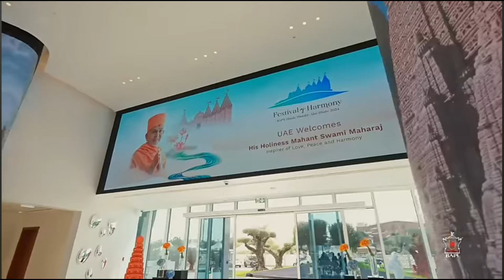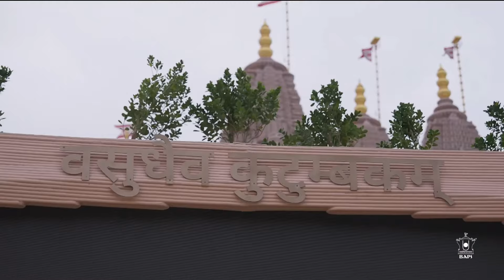સનાતન ધર્મના અબુધાબી હિંદુ મંદિરની 10 અજાણી વાતો! Top 15 Interesting Facts About UAE BAPS Mandir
15 Must-Know Facts About the Grand BAPS Hindu Temple in Abu Dhabi | Top 15 Interesting Insights

🕊️ Unlock the secrets of the magnificent BAPS Hindu Temple in Abu Dhabi! 🕌 Join us as we explore the top 15 interesting facts about this historic monument, inaugurated on February 14, 2024, by His Holiness Mahantaswami Maharaj and Prime Minister Narendra Modi. From record-breaking architecture to global collaborations, this temple is a symbol of cultural integration and friendship between the UAE and India. Dive into the details that make this temple a true marvel and a testament to unity in diversity! 🌐🇦🇪🇮🇳

Abu Dhabi Mandir Video